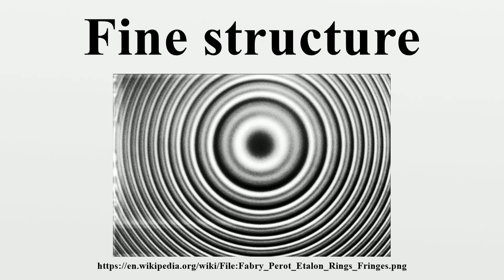Fine structure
In atomic physics, the fine structure describes the splitting of the spectral lines of atoms due to electron spin and relativistic corrections to the non-relativistic Schrödinger equation.The gross structure of line spectra is the line spectra predicted by the quantum mechanics of non-relativistic electrons with no spin.

Image-Copyright-Info
Author-Info:   Johnwalton

Image-Copyright-Info